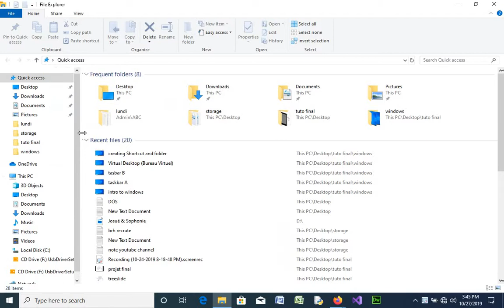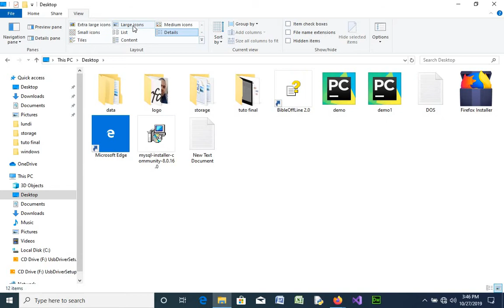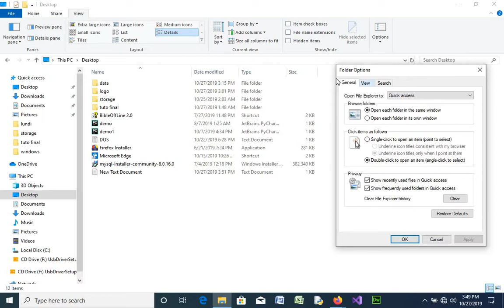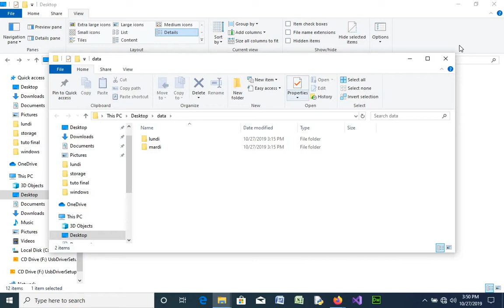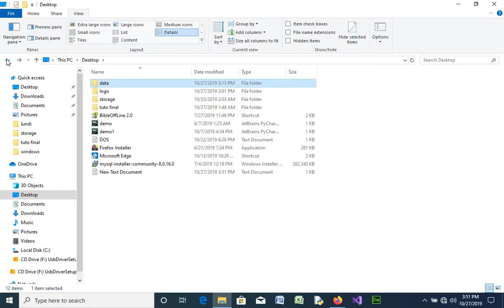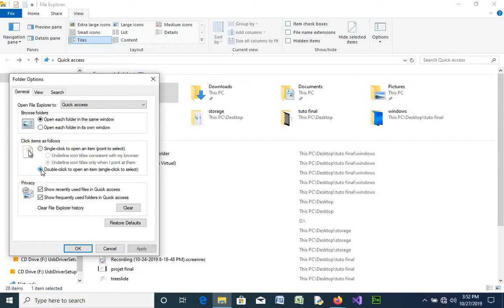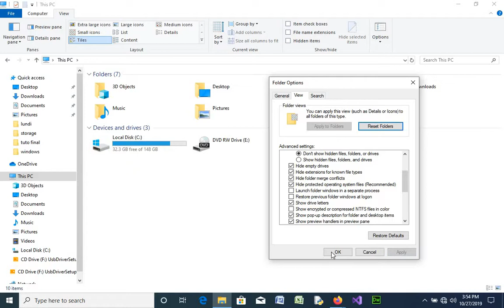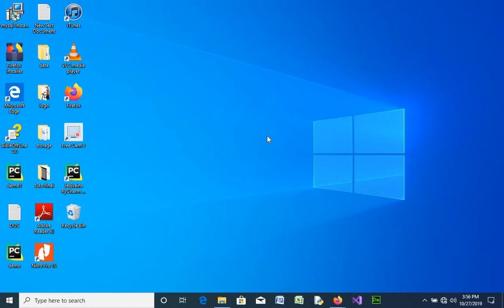Windows Explorer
Comprendre l'explorateur Windows